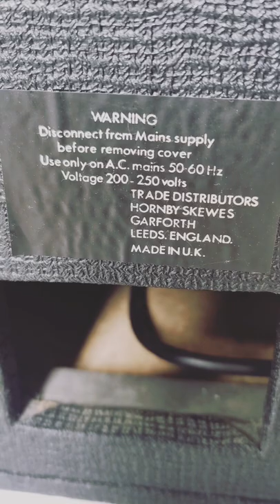Vintage Electric Guitar amp John Hornby Skewes TREMOLO Effect - Music Equipment - Danbo Retail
Great 15W solid state guitar amp from John Hornby Skewes. English made and still in great condition this was just a quick recording through the amp to my phone. Fully adjustable depth and timing of the tremolo effect with a nice vintage feel to the sound. Great sounding straight forward amp for sale now in my
@eBay shop.

Still in stock: